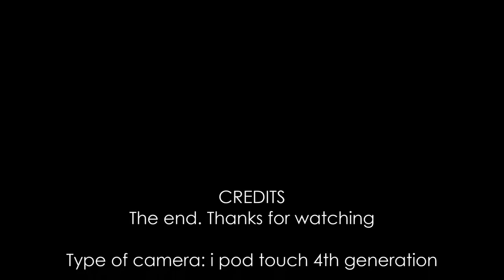U.S route 202 ( Interstate 76 to U.S route 30 ) West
U.S route 202 is a highway that goes through the metro area of Philadelphia. We rode on here because the Pennsylvania turnpike was closed due to an accident. For more information go here: